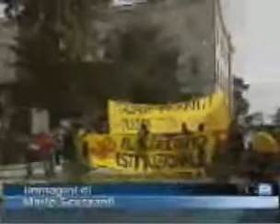Manifestazione 1° marzo Perugia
Servizio del 01/03/2010 del tgr Umbria sulla manifestazione del 1° marzo a Perugia